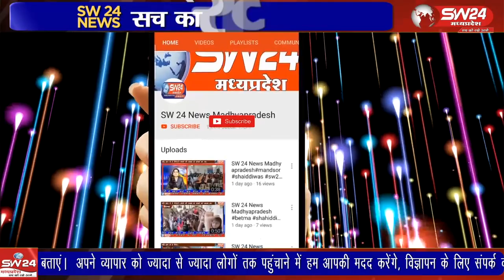झाबुआ कलेक्टर सुश्री तन्वी हुड्डा द्वारा विकासखण्ड थान्दला के ग्राम परवलिया में कृषक आशीष पिता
झाबुआ कलेक्टर सुश्री तन्वी हुड्डा द्वारा विकासखण्ड थान्दला के ग्राम परवलिया में कृषक आशीष पिता ओमप्रकाश पाटीदार से बातचीत की गई कृषक द्वारा बताया गया कि वह 2 सालो से ड्रिप इर्रिगेशन के माध्यम से खेती कर रहे है।
झाबुआ से अल्बर्ट मंडोरिया की रिपोर्ट।